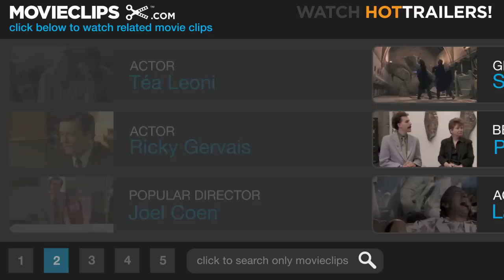Ghost Town (7/10) Movie CLIP - A Sensitive Gag Reflex (2008) HD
CLIP DESCRIPTION:
Bertram (Ricky Gervais) tries to keep from gagging when Gwen (Tea Leoni) brings out her giant dog.

FILM DESCRIPTION:
Ricky Gervais and Greg Kinnear star in director David Koepp's fantasy comedy concerning Bertram Pincus, a dentist who gains the ability to communicate with the dead after momentarily dying during a routine medical procedure. When the dearly departed begin requesting favors from Dr. Pincus, the self-absorbed dentist finds that living with ghosts isn't easy. Fortunately, recently deceased businessman Frank Herlihy (Greg Kinnear) agrees to keep the dead at bay if Dr. Pincus will just agree to prevent his widow, Gwen (T

CREDITS:
TM & © Dreamworks (2008)
Cast: Billy Campbell, Ricky Gervais, Téa Leoni
Director: David Koepp
Producers: Gary Barber, Roger Birnbaum, Joseph E. Iberti, Gavin Polone, Ezra Swerdlow
Screenwriters: David Koepp, John Kamps